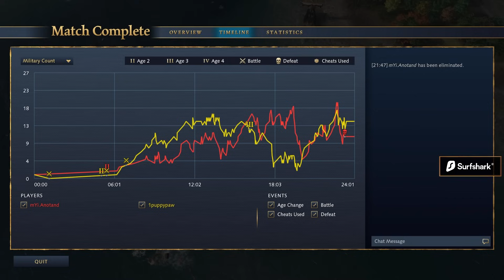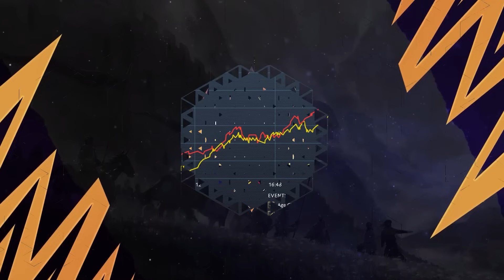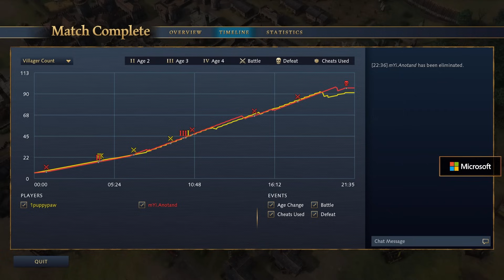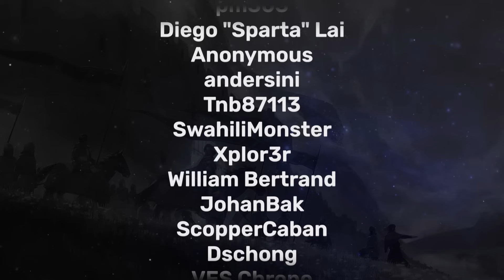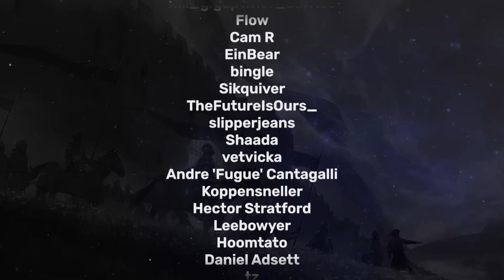Master of Realms - $25,500 Major Event - Winner's Match - PuppyPaw vs Anotand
Master of Realms is a Major Age of Empires 4 (AOE IV) event played on a diverse and exciting map pool.